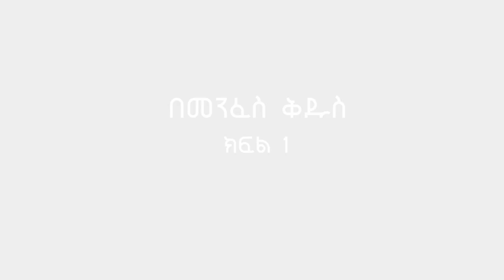'በመንፈስ ቅዱስ' - ክፍል 1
የህይወትና የአገልግሎት የህልውና መሰረት እና የማይተካ ግብአት
በመጋቢ አቢ እምሻው